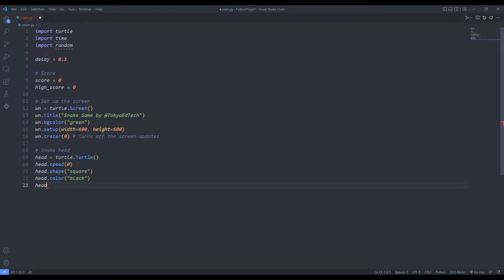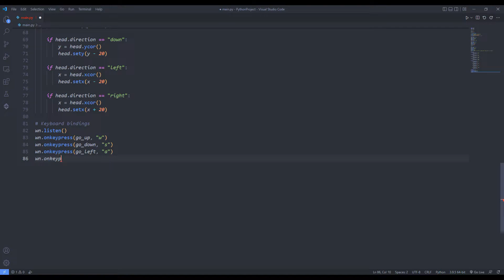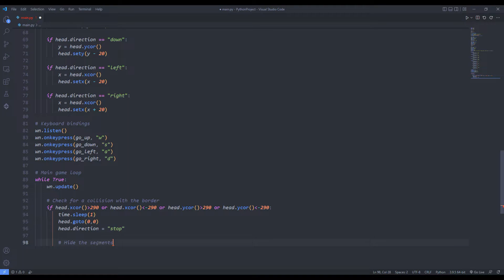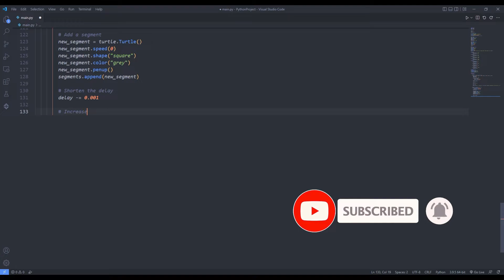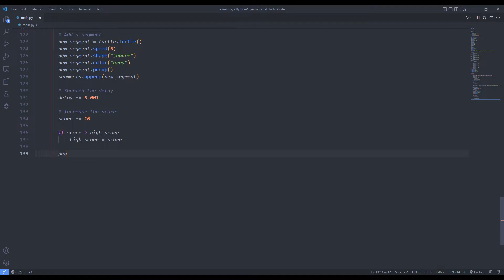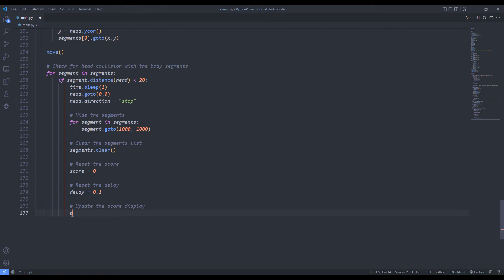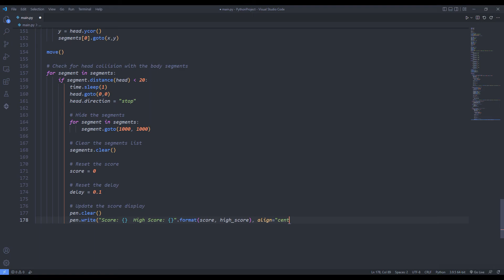ASMR Programming - Python Snake Game - No Talking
Let's create a snake game using the python turtle, time and random library.

Please, comment what you want to see next time!

ASMR Programming | Python Tkinter